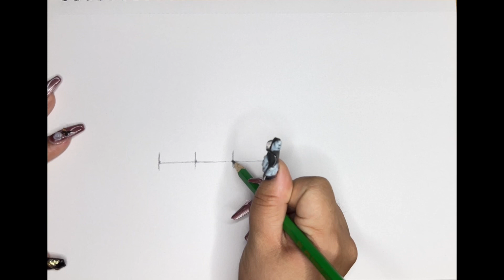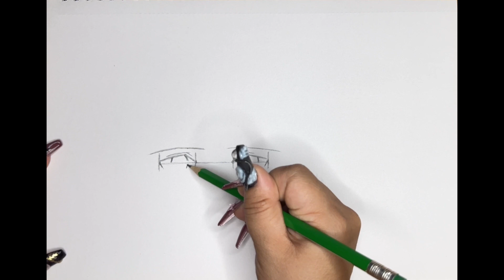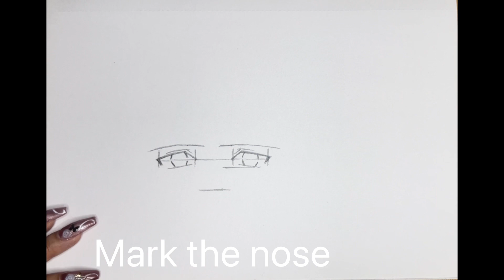How To Draw Doroka From The Kingdoms Of Ruin!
This is a video tutorial on how to draw Doroka from the Kingdoms of ruin. In this video I will show you the step by step process on how to draw Doroka from the anime kingdoms of ruin. This drawing tutorial will not reuire you to draw a circle so it is perfect for beginners.